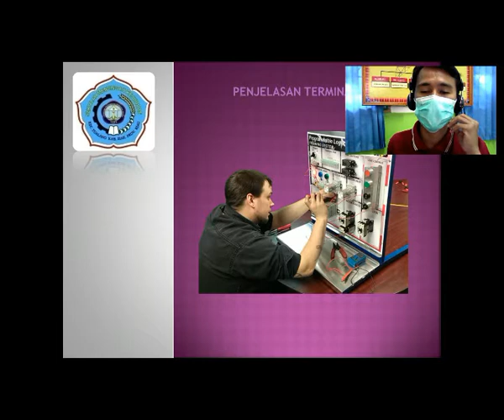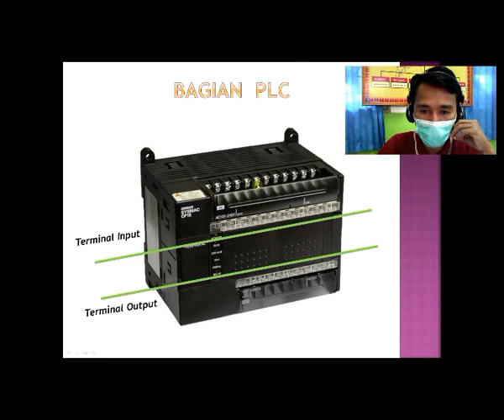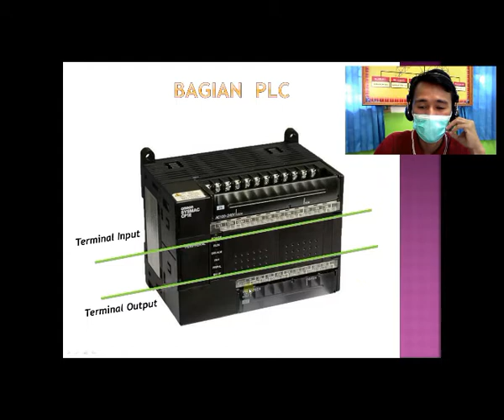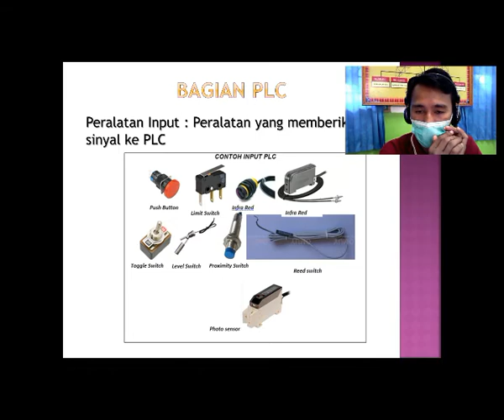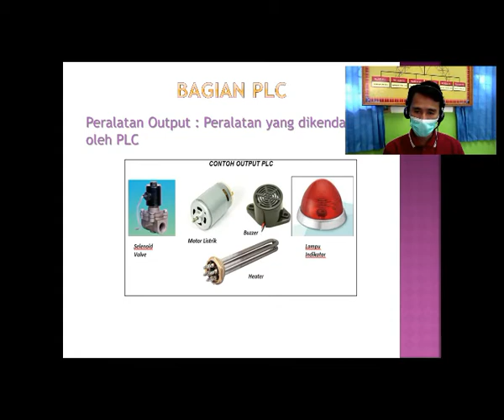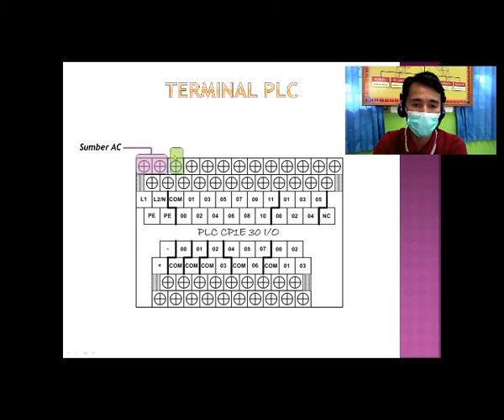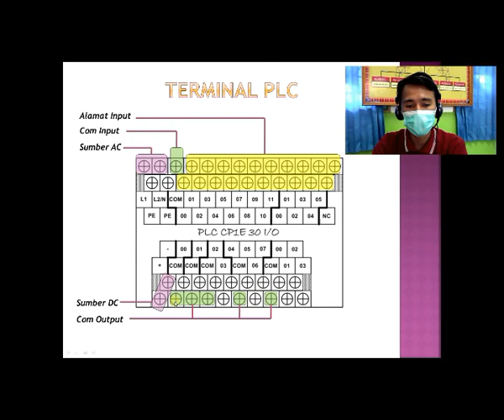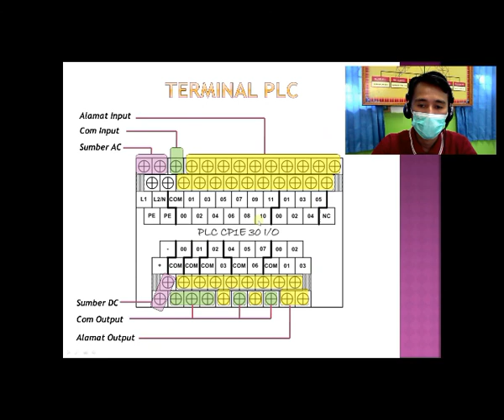Bagian Bagian & Terminal PLC